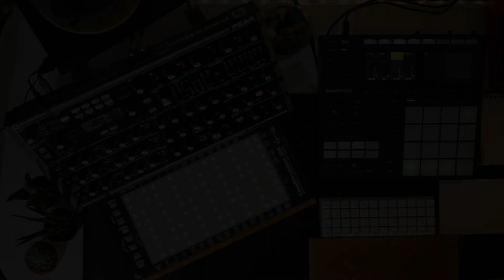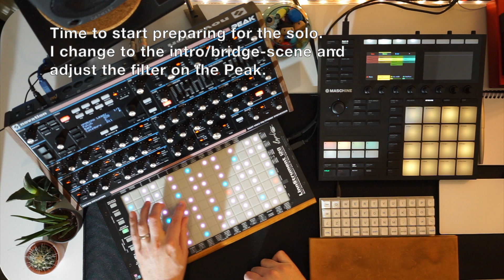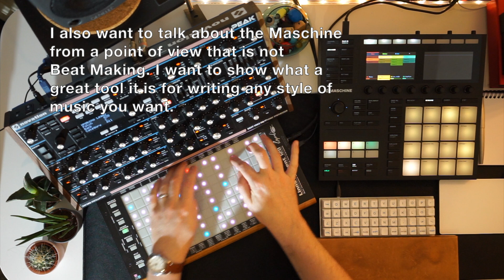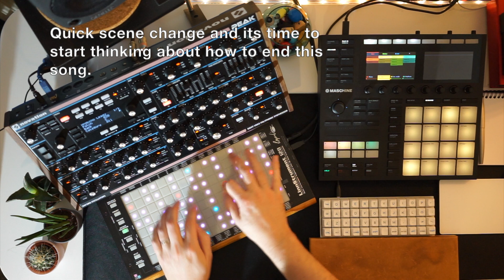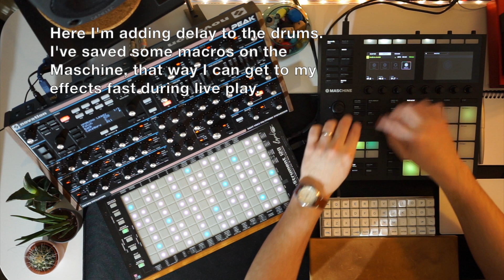How to play live with Maschine MK3 (with Peak and Linnstrument)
AndEcho.com